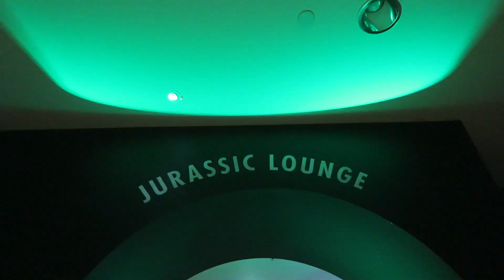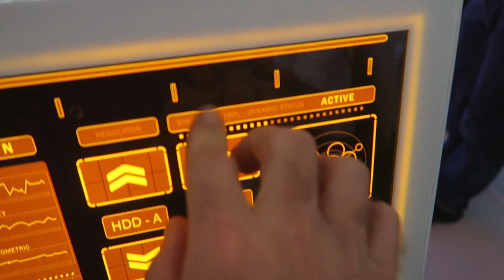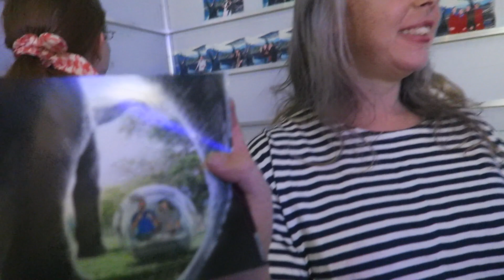WALKING THE RED CARPET - Vlog 244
Walking The Red carpet. My day started out with filming the Hamish And Andy Raptor CArPark Prank video which went so well. Was a heap of fun meeting these guys.Then for the main event. I got to perform with the Raptor at the opening night party for the Jurassic Worlds Exhibition. Amazing day.

LIVE.LAUGH.LOVE